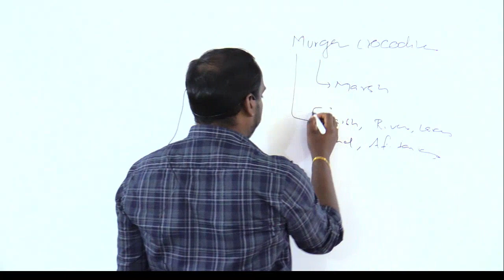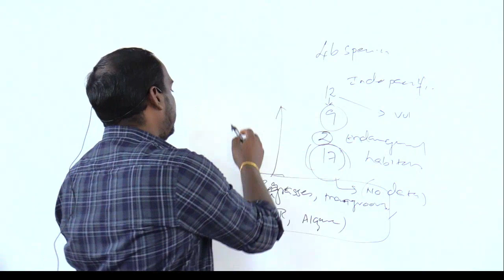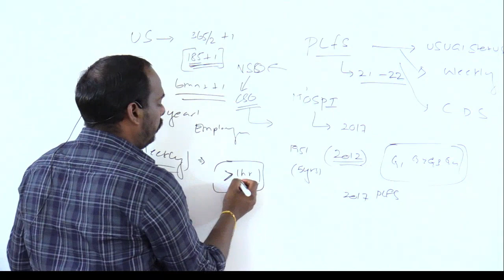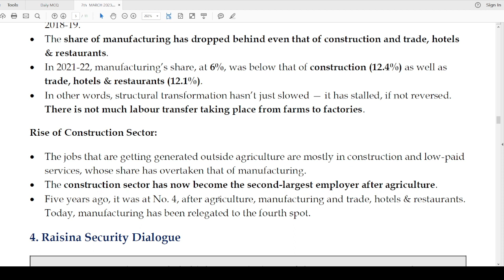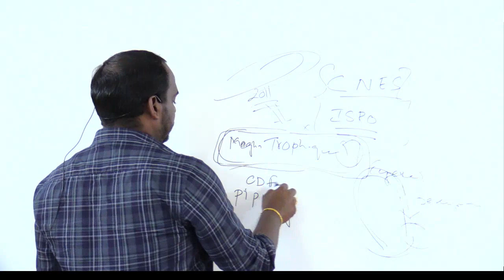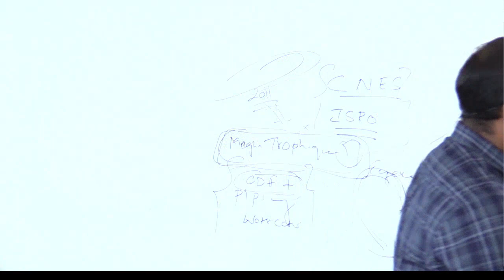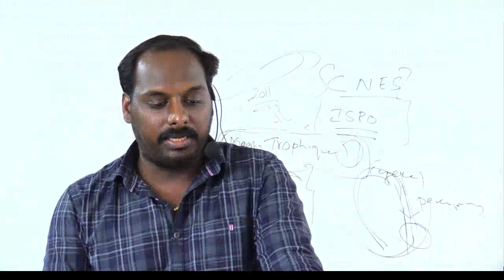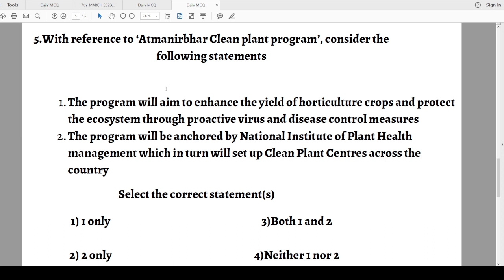Daily News Analysis |7TH MARCH 2023 |THE HINDU NEWSPAPER ANALYSIS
ADMISSION  CONTACT